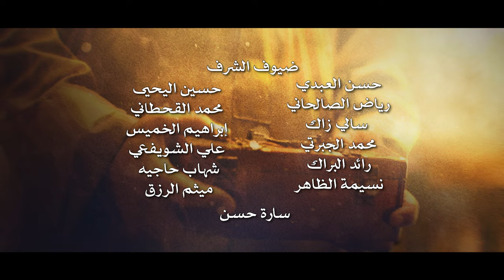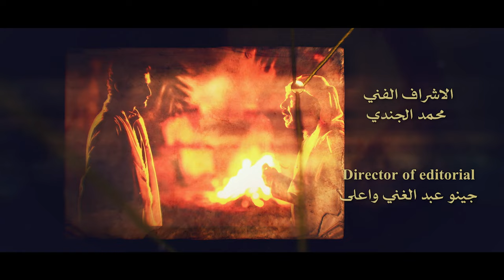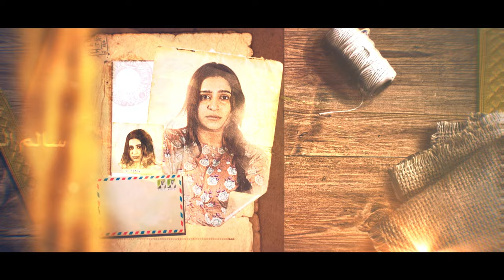مقدمة (تتر) مسلسل "خيوط المعازيب" إبراهيم الحساوي - عبدالمحسن النمر - فيصل الدوخي - ريم أرحمة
في إطار درامي اجتماعي، يتناول المسلسل حقبة تاريخية معينة، حيث الصبي (فرحان)، الذي تضطره الحياة للعمل لدى قاسي القلب (أبو عيسى)، فيجد نفسه ملزمًا بتنفيذ كل ما يأمر به، حتى تأتيه الفرصة للتصدي لبطشه وظلمه، وترك كل شيء والرحيل بعيدًا

ﺗﺄﻟﻴﻒ
هناء العمير

مدير التصوير
أحمد عاشور

موسيقي تصويرية
تامر كروان

ﺇﺧﺮاﺝ
عبدالعزيز الشلاحي